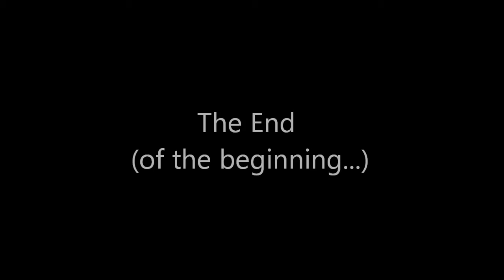Alive at Last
After months of frustration and several exploded controllers later, the e-trike finally lives.